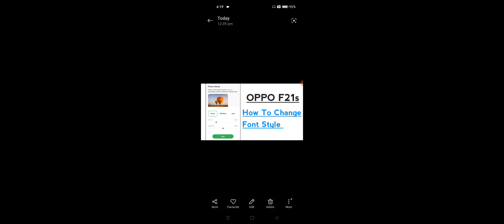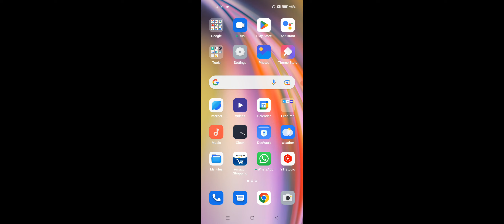OPPO F21s Pro How To Change Font Style Font Changer